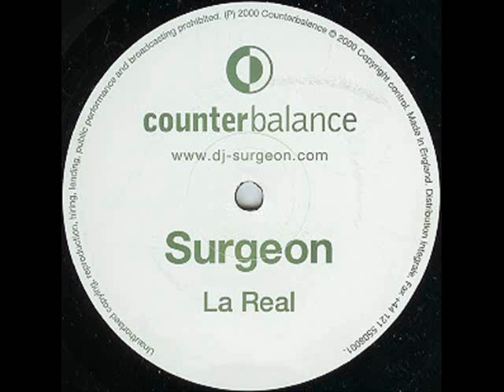Surgeon- Counterbalance 2 - B1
Taken from the 12" La Real(Counterbalance)

Surgeon website